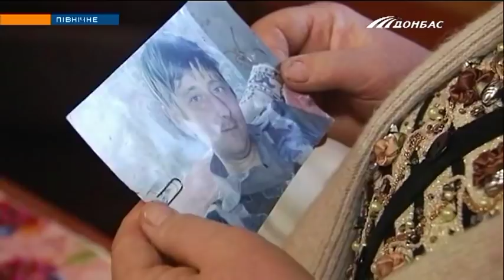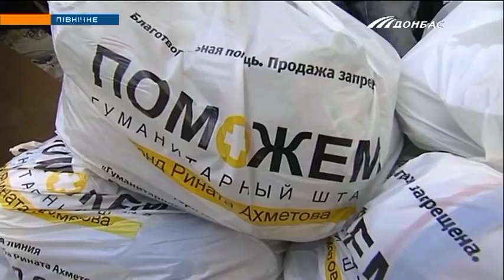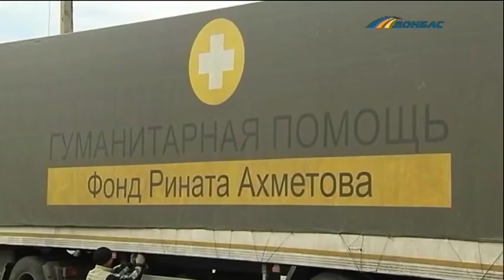История преодоления из прифронтового Северного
Они потеряли единственного сына. Семья Захаровых уже три года не может оправиться от испытаний судьбы. Сейчас супруги ухаживает тяжелобольного соседа